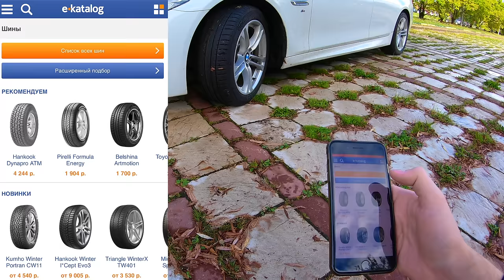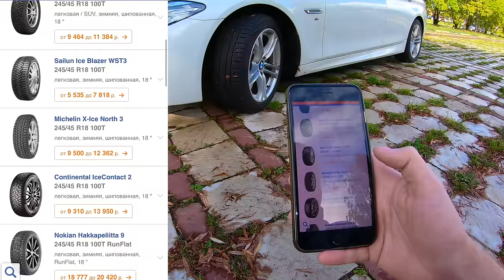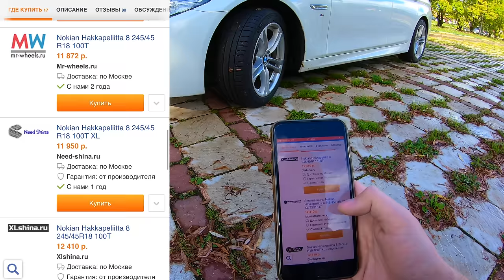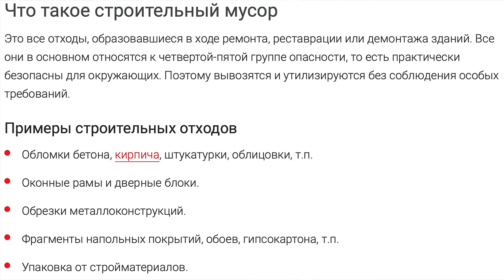МАЛЫЙ БИЗНЕС С НУЛЯ НА ВЫВОЗЕ МУСОРА. КАК ЭТО РАБОТАЕТ? РАССКАЗАЛ О ДОХОДАХ И РАСХОДАХ.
Самое время покупать зимние шины / диски! Е-каталог в помощь ✅
Экономьте время и деньги реально полезный Е-каталог!
Живая история из жизни человека который в свои 23 года уже во всю погружается в серьезный взрослый бизнес. Здраво размышляет и видит цель своего развития даже в такой не простой экономической ситуации.  Этот сюжет я считаю полезным каждому для общего развития особенно тем кто утверждает, что все плохо и работы нет вот смотрите на человека и его историю.